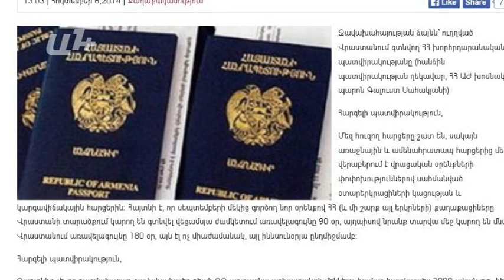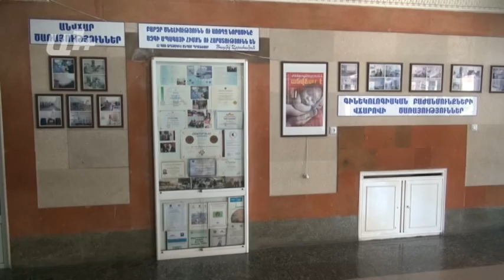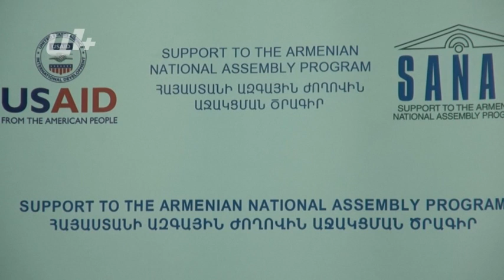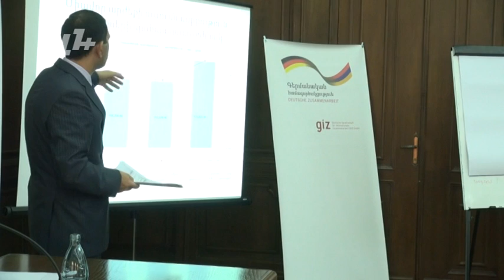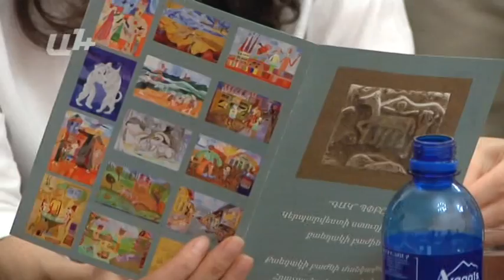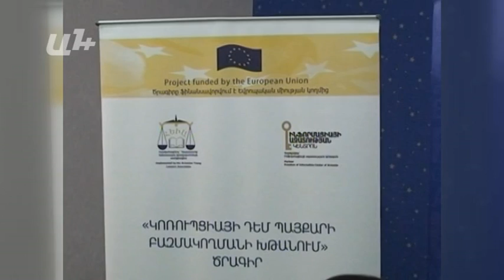AYB FE + 08 10 14